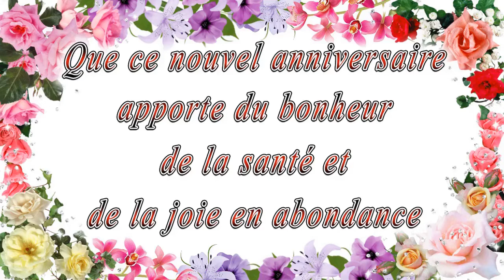Joyeux Anniversaire Chère tante